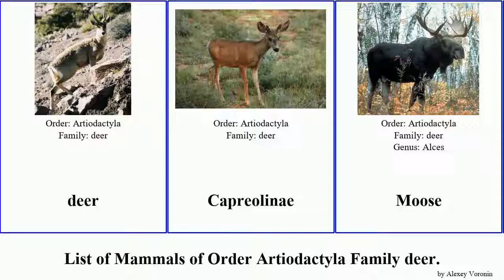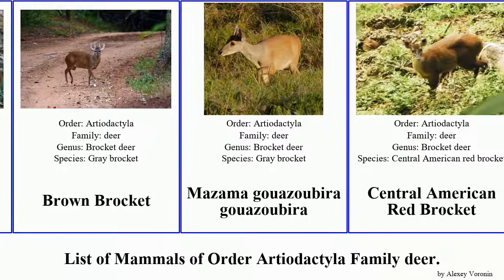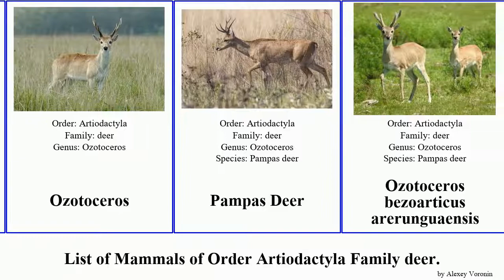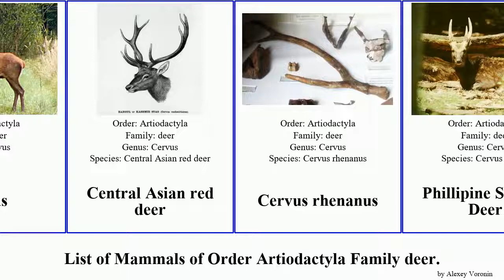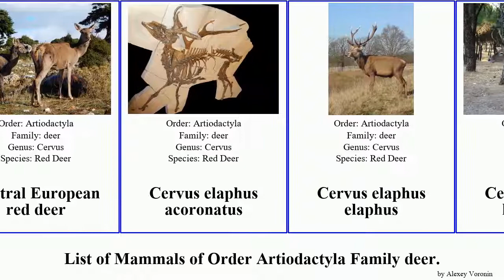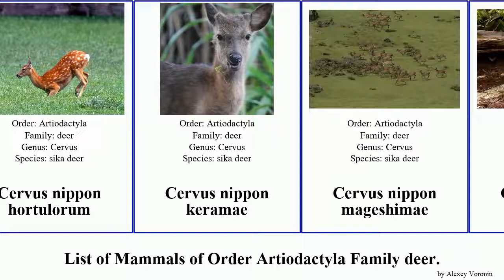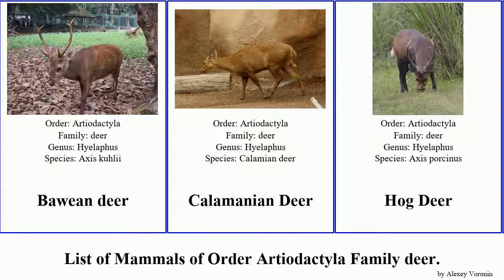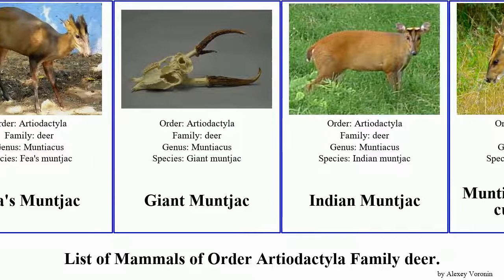Mammals of Order Artiodactyla Family deer cervus odocoileus brocket elaphus muntjac nippon red elk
deer
Capreolinae
Moose
Alaskan Moose
Alaska moose
Alces alces alces
Eastern moose
moose
Roe Deer
Eastern Roe Deer
Water deer
Rangiferini
Blastocerus
Brocket deer
Amazonian Brown Brocket
Bororo
Brazilian Dwarf Brocket
Brown Brocket
Mazama gouazoubira gouazoubira
Central American Red Brocket
Dwarf Red Brocket
Mazama sanctaemartae
Yucatan Brown Brocket
Huemul
Odocoileus
Black-tailed Deer
Black-tailed deer
California mule deer
Odocoileus hemionus eremicus
Odocoileus hemionus hemionus
Sitka deer
Key Deer
Columbian white-tailed deer
Key deer
Odocoileus virginianus borealis
Odocoileus virginianus carminis
Odocoileus virginianus goudotii
Odocoileus virginianus macrourus
Odocoileus cariacou
Odocoileus lasiotis
Ozotoceros
Pampas Deer
Ozotoceros bezoarticus arerunguaensis
Pudu
Rangifer
barren-ground caribou
Finnish forest reindeer
mountain reindeer
Peary Caribou
Svalbard reindeer
Woodland Caribou
Cervinae
Cervini
Axis
Chital
Sri Lankan axis deer
Cervus
Central Asian red deer
Cervus rhenanus
Phillipine Spotted Deer
Red deer
Bactrian deer
Barbary stag
Caspian red deer
Central European red deer
Cervus elaphus acoronatus
Cervus elaphus elaphus
Cervus elaphus hispanicus
Cervus elaphus italicus
Cervus elaphus montanus
Corsican red deer
Scottish red deer
Shou
Altai wapiti
Eastern elk
Manchurian wapiti
Manitoban elk
Rocky Mountain elk
Roosevelt elk
Shou
Tule elk
Sika
Cervus nippon hortulorum
Cervus nippon keramae
Cervus nippon mageshimae
Cervus nippon yakushimae
Cervus nippon yesoensis
Formosan sika deer
Manchurian sika deer
North China sika deer
Vietnamese sika deer
Thorold's Deer
Dama
Fallow Deer
Hyelaphus
Bawean deer
Calamanian Deer
Hog Deer
Indochinese hog deer
Brow-antlered Deer
Rucervus eldii siamensis
Rucervus eldii thamin
Pere David's Deer
Pere David's Deer
Rucervus
Schomburgk's Deer
Rusa
Philippine Deer
Rusa
Sambar
Formosan sambar deer
Rusa unicolor cambojensis
Sri Lankan sambar deer
Muntiacini
Elaphodus
Elaphodus cephalophus michianus
Muntiacus
Black muntjac
Chinese Muntjac
Fea's Muntjac
Giant Muntjac
Indian Muntjac
Muntiacus muntjak curvostylis
Muntiacus muntjak vaginalis
Indian Muntjac
Sumatran Mountain Muntjac
Euprox